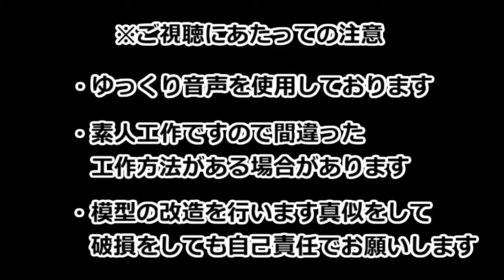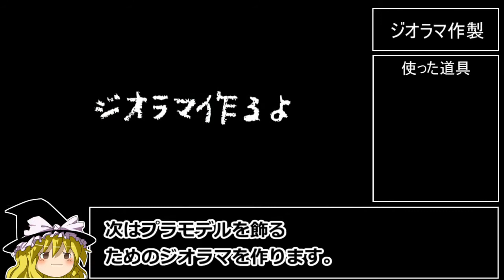【ゆっくり実況】AT-ST作ってみた。【プラモデル】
ビークルモデルのAT-ST作ってみました。
このシリーズは小さいけれど緻密で完成度が高いキットですね。

▼動画へ質問等あれば気軽にコメントにてお知らせくださると嬉しいです。